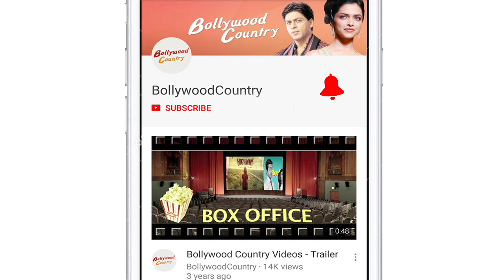Farhan Akhtar-Shibani Dandekar first wedding pictures out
Farhan Akhtar -Shibani Dandekar's first wedding pictures are out. The beautiful couple exchanged wedding vows in the presence of family and friends.